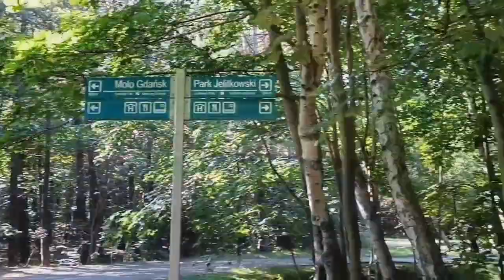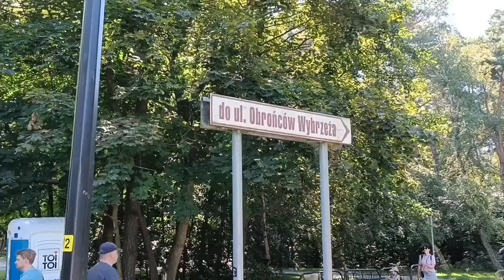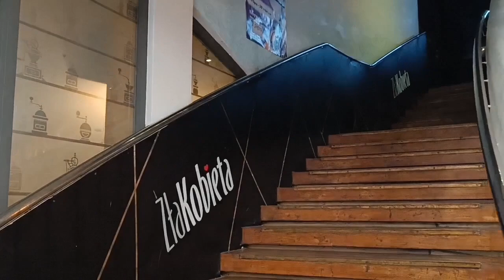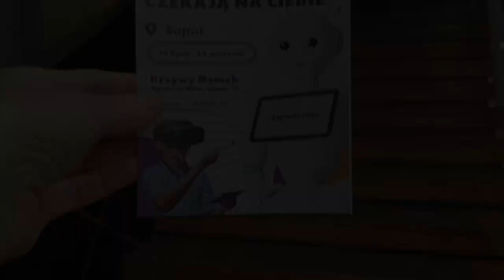Iwona Wieczorek a Joanna Surowiecka - W parku Reagana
To kolejny film na moim kanale o zaginionej Iwonie Wieczorek. Zaginęła 17 lipca 2010 roku.
Poszukując jej zadaję ważne pytania. Ktokolwiek zna na nie odpowiedź proszę o odpowiedź w komentarzu albo na maila.
Jestem transformacyjnym life coachem pracującym z kobietami:
Zapraszam Polaków mieszkających w Berlinie do mojej nowo utworzonej grupy na Facebooku "Polacy w Berlinie". Mam nadzieję, że uda nam się stworzyć na żywo relacje i spotkania, a także udzielać online porad i wzajemnego wsparcia: